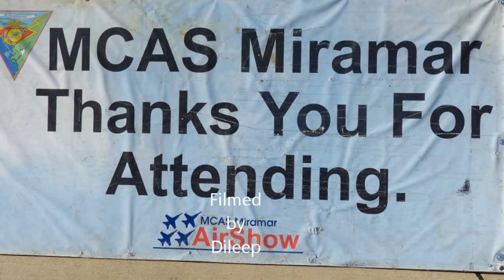Blue Angels 2014